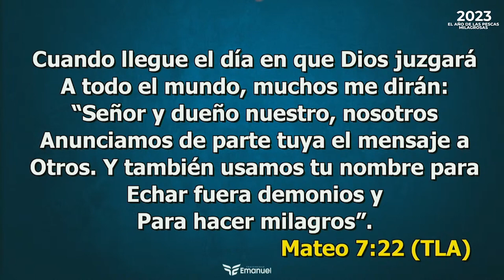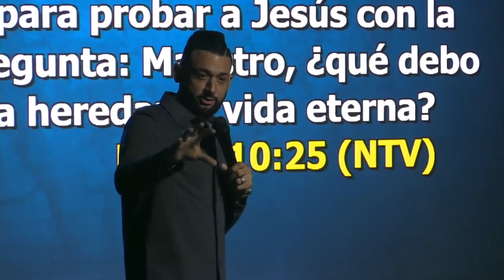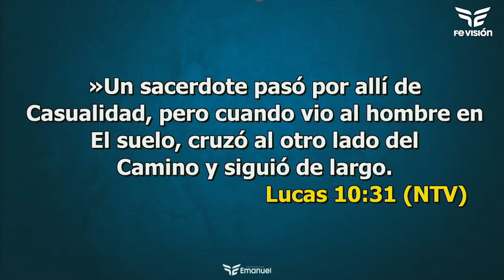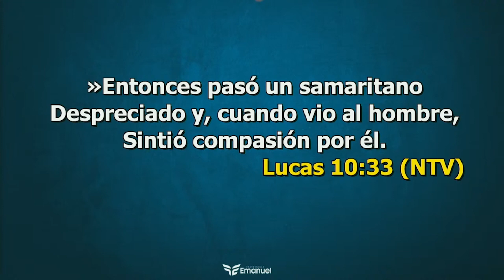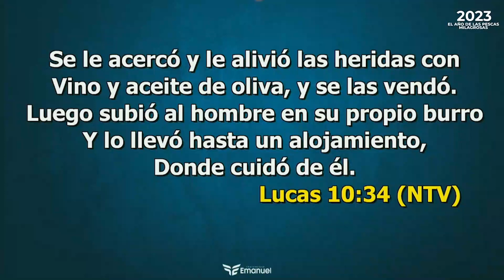SERIE: RELIGIOSOS PERO NO CRISTIANOS PARTE FINAL. Pastor Luis Cruz.